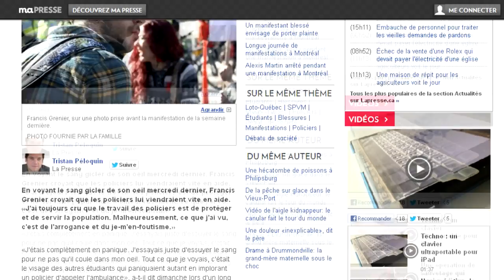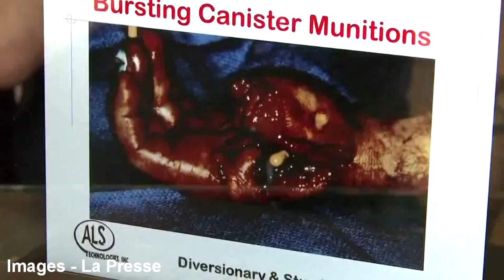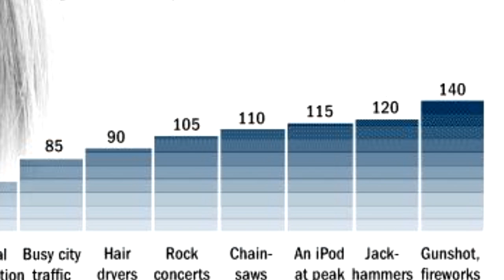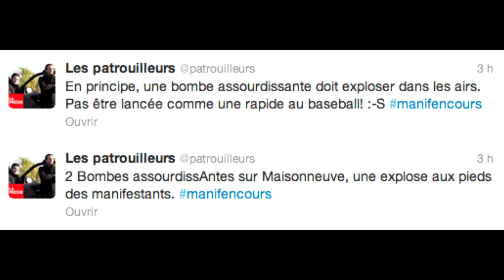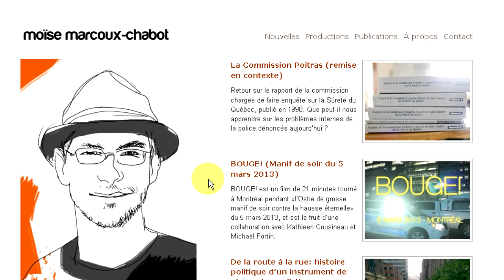GAPPA - Grenades assourdissantes: Que cache le SPVM?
Grenades assourdissantes: Que cache le SPVM?
AmiEs GAPPA, Québécois & Québécoises,
Suite à la manifestation nocture du 5 mars 2013, GAPPA s'inquiète de la DÉRIVE du SPVM. Ouvrez l'oeil!
Lors de cette manifestation, le SPVM a abusé des «flash-bangs» (grenades assourdissantes) pour disperser les manifestantEs. GAPPA est alarmé non seulement de par le nombre de grenades utilisées mais aussi de par la proximité des manifestantEs viséEs par ces explosions.
Francis Grenier, cet étudiant qui a perdu l'usage d'un oeil en raison d'une telle grenade au printemps dernier, sois-disant tirée par un expert (sic) en arme de dispersion de foule, s'en rappellera toujours. Malheureusement, malgré toutes les preuves vidéos récupérées suite à l'utilisation dangeureuse de la grenade assourdissante, il demeure impossible à ce jour d'identifier ledit expert.
La compagnie Defense Technology décrit sa Rubber Ball Blast Grenade (RBBG) comme une «arme sous-léthale de diversion» et prévient qu'une utilisation non-appropriée de ce produit peut causer de graves lésions ou la mort.

Plusieurs questions s'imposent:
Le Ministère de la Sécurité publique a-t-il évalué les risques de lésions graves liées aux tirs de la RBBG au-dessus d'une foule?
A-t-il émis des directives pour s'assurer de la sécurité des citoyens et citoyennes? Si oui, quelles sont-elles?
Ces dites directives proscrivent-elles les tirs à la tête?
Et si le Ministère n'a pas testé cette grenade, comment peut-il permettre son utilisation alors qu'elle fait l'objet d'allégations sérieuses ?

GAPPA.
Surveiller, diffuser, combattre.
Grenades assourdissantes: un expert policier en contrôle des foules valide les informations de GAPPA:
La Presse fait écho au travail de GAPPA, 99%Média et Moïse Marcoux-Chabot sur les grenades assourdissantes:
Poursuivez l'enquête...